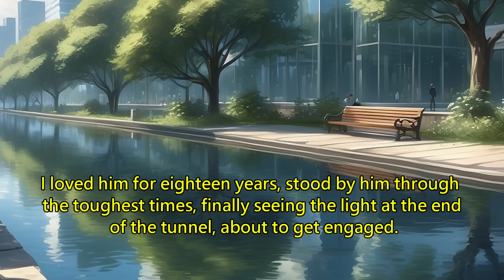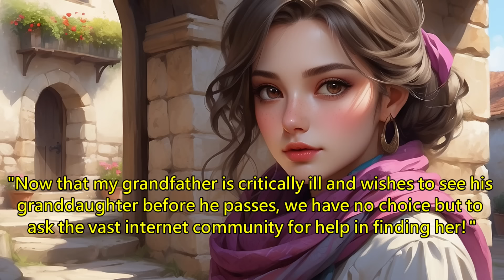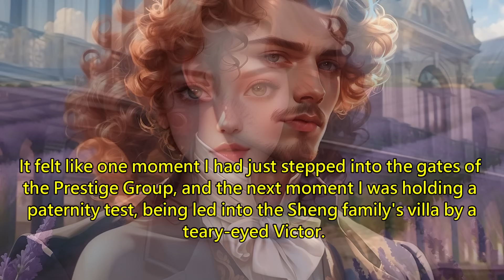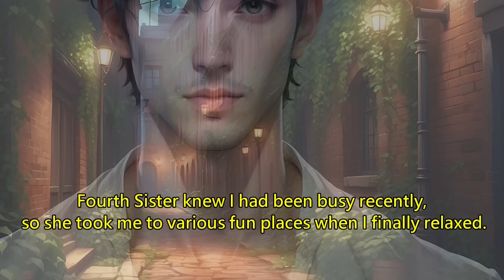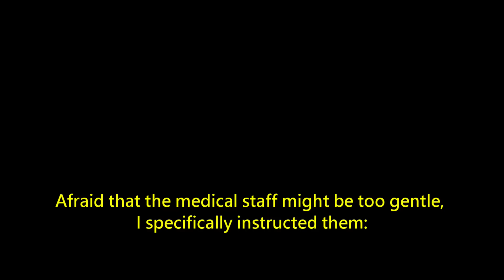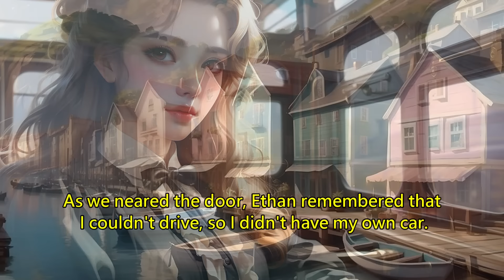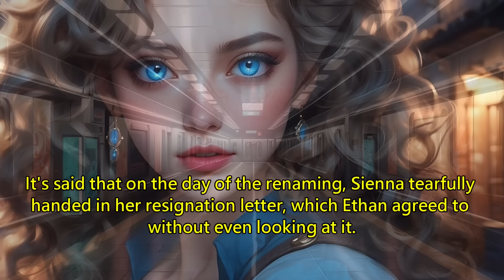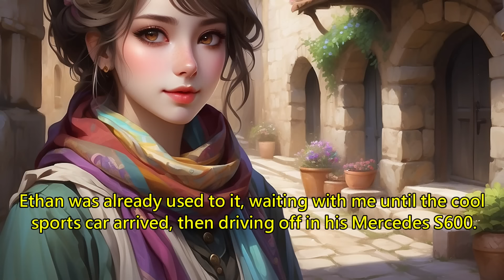Caught Him Cheating, Signed a Deal, and Left—He Begged Me to Stay